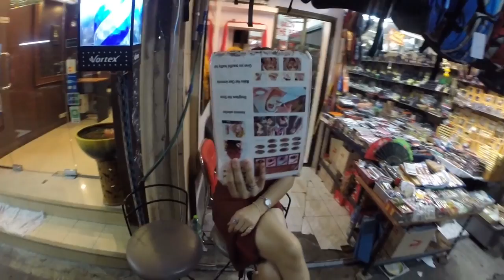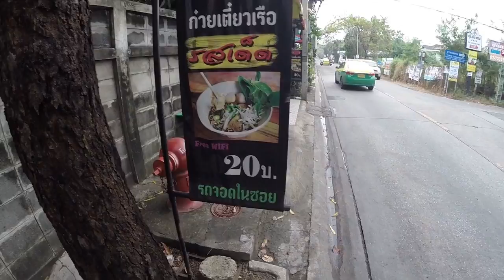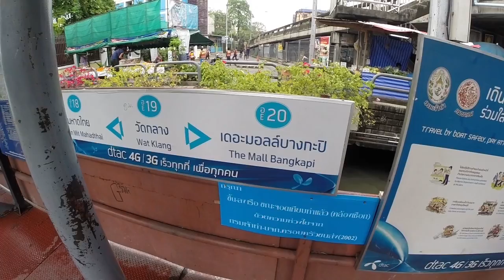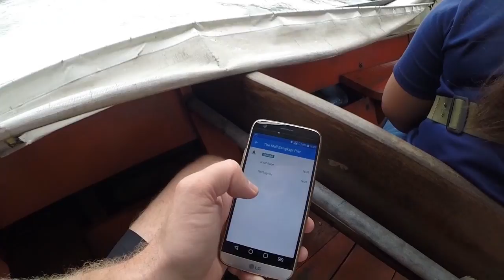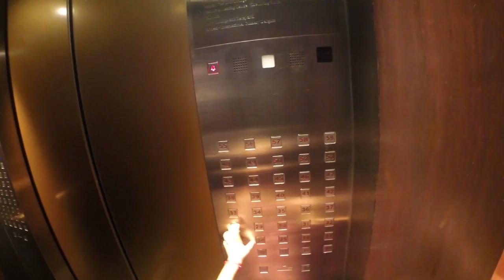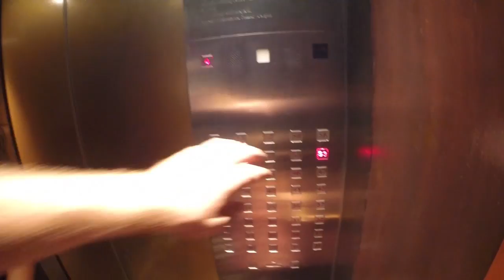#31 ТАЙЛАНД, RATCHAPRAPHA | КРЫСЫ МЕГАПОЛИСА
Наше путешествие по Таиланду на автомобиле продолжиться, возвращаемся из Пхукета на машине в Бангкок, по дороге заехали на плотину но погода нас не обрадовала. Экскурсия Бангкок.
Обзор лодок Бангкока, транспорт Таиланда, сексшоп на улице, арабский район Бангкок, бар на крыше, странный дресс код.
Отель Banyan Tree Bangkok